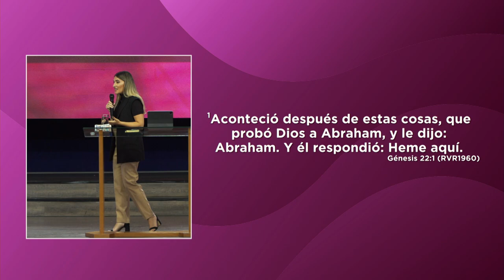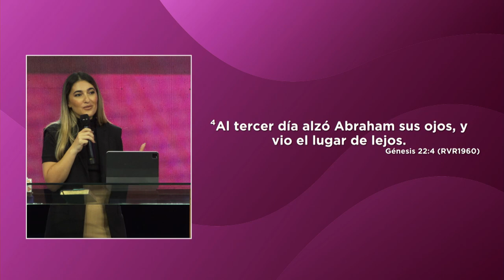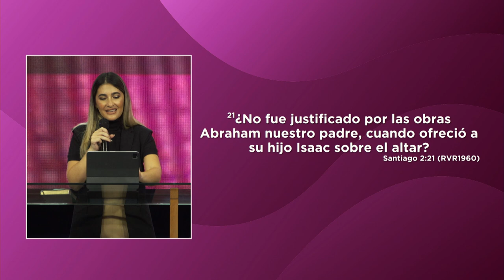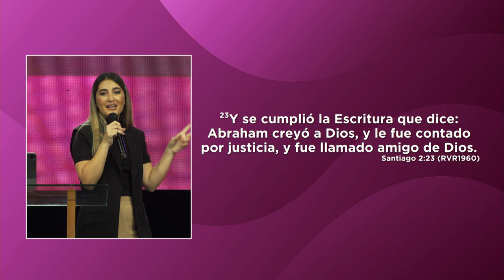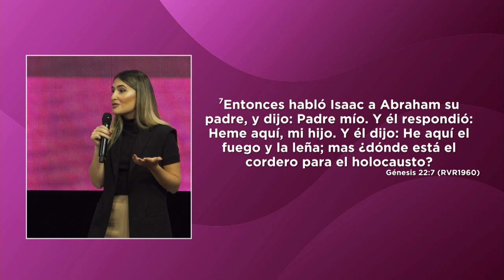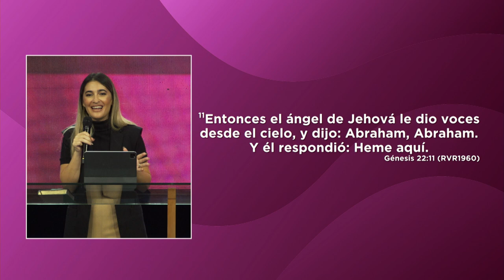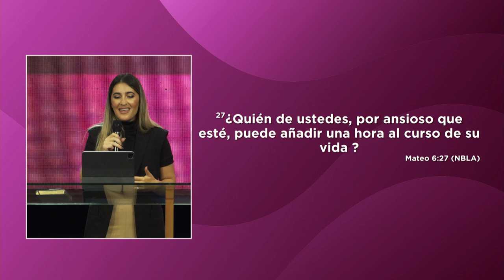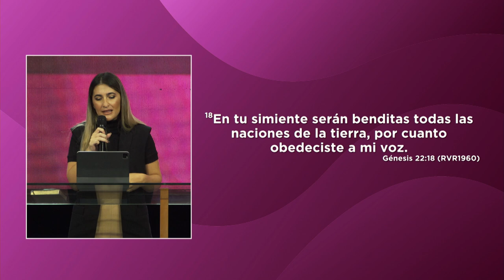Jehová Jireh | Pastora Ester Lozano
Descansa en Dios en medio de tu necesidad, en medio de tu prueba suelta el control, deja que Dios se haga cargo y ¡Dios proveerá!